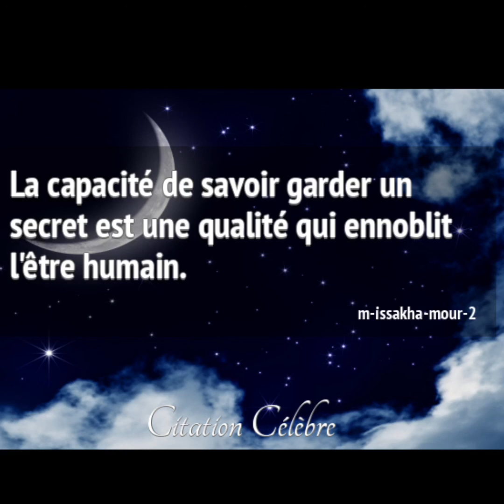Garder un secret🤲🤲💪💪💪👍👍👍